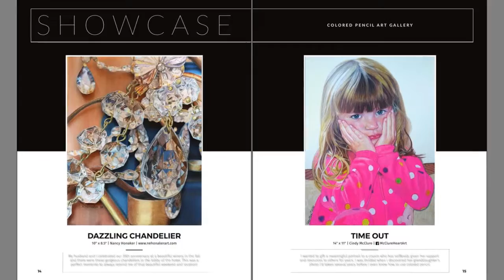COLOR Magazine MARCH 2020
What's inside:
Pastel Hues: Watercolor Pencils on Paper by Neha Subramaniam
Brilliant Moments in Private Worlds The Art of Lis Zadravec
Showcase: This Month’s Featured Artists
Clairfontaine Paint'ON Multi-Techniques Pad Review by Ivor Harrison
Inside the Lines UKCPS Online Exhibition 2019
What If Ann Drew This? by Ann Kullberg
Pet Portrait Critique by Ann Kullberg
Not Everyone Will Like Your Work by Corrina Thurston
The Pencil Box Featured Artworks